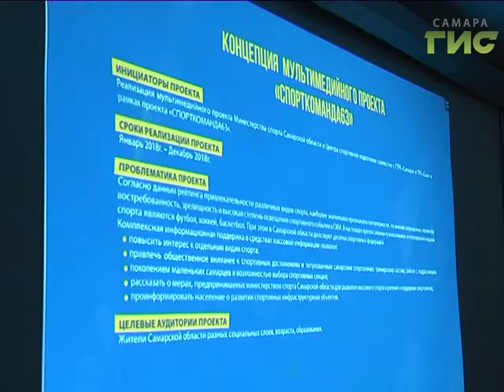Новости спорта (21.12.17)